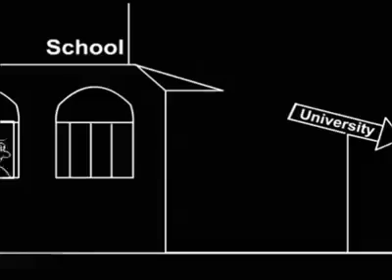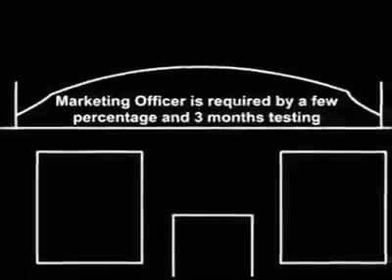Get a 1st Job?| Real Picture & Things Which Matter | Animated story of Life| A Great Lesson Video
When we pass out the University we have a lot of dreams hereby a great lesson for first job seekers...

I am Umar Waseem Pansota a blend of personality psychology training &
strategic consultation.
However, on professional grounds, he is a professional working as
educational & business consultant with different institutions like:
1. “LTS (Lahore Thematic School)”
2. “Concept School Systems”
3. “Worldwide Education Services”
4. “Robust Construction Solution Pvt. Ltd.”
5. “JIESDP (Joint initiative for economic and social development)”
6. Creeco (Pvt) Ltd.

As a Psychologist (Counsellor);

1. Stress to Depression
2. Counseling to Coaching
3. Career path
4. Matrimonial Relationship
5. Behavioural Disorders
6. Parent counselling for a good child

7. Pre Marriage Counselling

As a Trainer his services include;
1. “Self-Exploration”
2. “Career in life” (Vision of life)
3. “Explore your Hidden Potential”
4. “Family/Group Counselling”
5. “How to become an effective professional”
6. “Explore your Child Potential”
7. “Creative Problem Solving”
8. “Manager Coaching”
9. “Tension becomes happiness”
10. “Positive Mind”
11. “Leadership in institutions”
As a Therapist:
1. Anger Management
2. Self-Learning Therapy
3. Self-Esteem Therapy
4. Self-Harming Therapy
5. Grief & Bereavement issues
6. Positive Attitude Therapy
7. Bipolar Disorder
8. Mood Disorder
9. Anxiety Disorder
10. Eating Disorder
11. Child Behavior Therapy

As an Entrepreneur;
1. Founder & Director Training of EPIC Pakistan (Educational, Personal
& institution Counselling)
2. Founder of “A Journey to Self-Exploration (ایک سفر خود شناسی کا).
Credentials:
Umar has studied in Pakistan at the Institute of Management (PIM),
University of The Punjab, University of Sargodha, The Islamia
University, Bahauddin Zakariya University and Virtual University and
done the certifications from University of Minnesota, University of
Florida and Harvard University.
As one of Umar’s Mentor’s said; Umar has a strong belief that every
person is born with special characteristics, just one chooses a career
path of his/her desire this profession will become a passion.
Facebook, Twitter, LinkedIn, Instagram, YouTube: umarwaseempansota

Regards,
Umar Pansota